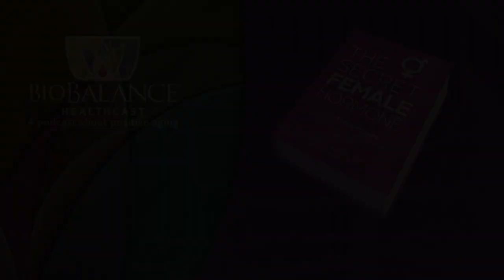Sex - Female Sexual Malfunctions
This week we are discussing what happens when women have sexual problems. In our society, women are messaged to believe that sexual issues are things that they should not talk about and that if they have problems sexually it is because something is wrong with sex. They are not taught that sex is a joyful, exciting, feel good experience for women and that women will want it and enjoy it. They are taught that sex can be bad and shame based and that women mainly have sex in order to have babies or to make their partners happy.

Dr. Maupin discusses why it is important for women who go to a physician, in particular, a gynecologist, to speak with that doctor about their sexuality and their sexual behaviors feelings and issues. If you do not tell the doctor, they may not ask and your issues will not be examined and resolved. It is incredibly important that women learn to speak up when visiting their doctors and tell them the areas they want to discuss and the things they want treatment for.

Dr. Maupin also speaks to the training of physicians when they are in medical school. She says that her training consisted of no more than a single day of training about female sexual function and dysfunction during her residency. She was taught about the mechanics of the female system and the operation of the sexual organs of the body, but she was not taught about sex and how or why things go wrong sexually. If she was going to specialize in this area of work she would need to seek out additional training and certifications. Most gynecologists do not do this, and yet they are the ones to whom women go when they have sexual issues.